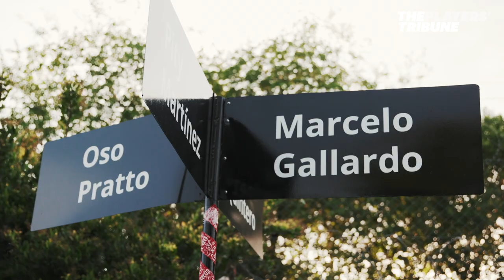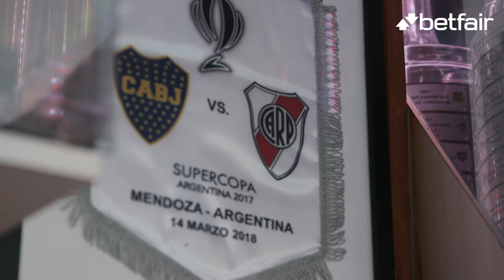El Superclásico | Obsession E1: P2 | The Players' Tribune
"It was the release of everything we had inside." River Plate forward Rafael Borré relives the lengths it took to become 2018 CONMEBOL Libertadores champions.